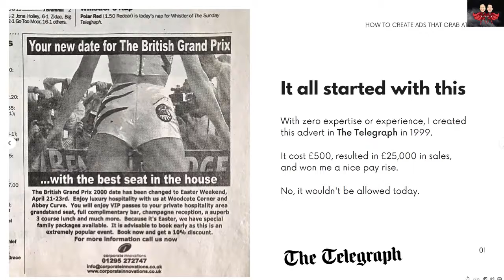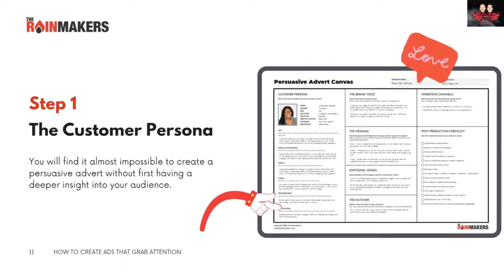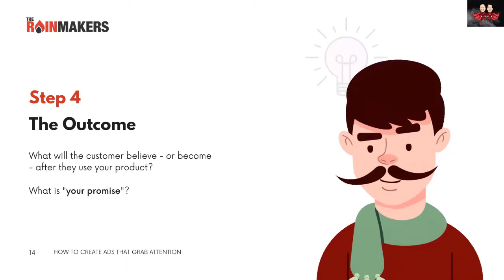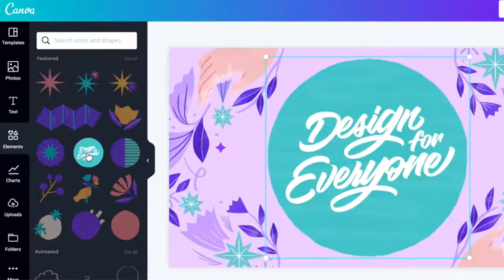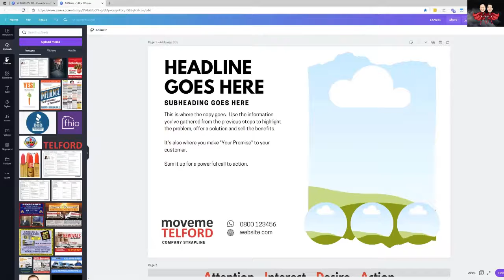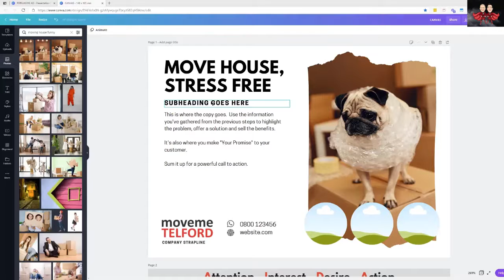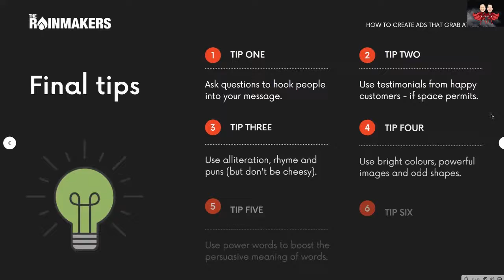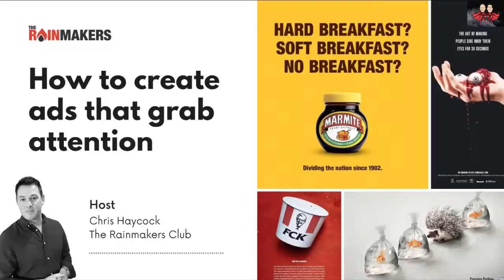How to create a persuasive ad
Want more customers from your ads? Here's how to increase the response rate from your ad campaigns, using a simple AIDA formula to get those order books flowing.